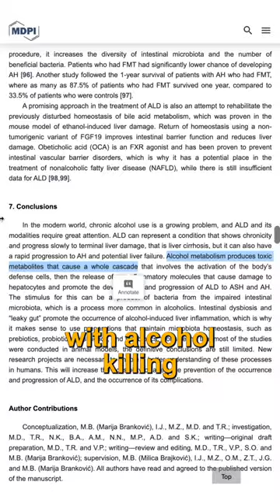High Risk of Alcohol on Your Gut Health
Dr. Janine talks about the high risk of alcohol on your gut health.  She explains that drinking 1-2 alcoholic beverages per day or 3 or more drinks at a social event has been shown in studies to kill gut probiotics and cause leaky gut syndrome.  Dr. Janine shares tips to help with this.  She suggests including more probiotic foods in the diet like sauerkraut, kimchi, kefir, or yogurt, and taking a probiotic supplement designed for the human microflora.

J9CON230207